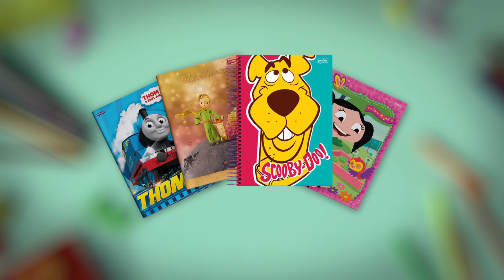Campanha 2016 - Cadernos Jandaia Infantil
Confira o novo comercial da linha infantil de Cadernos Jandaia.